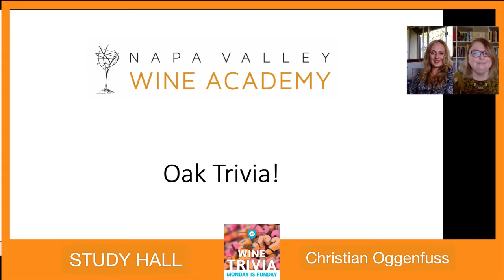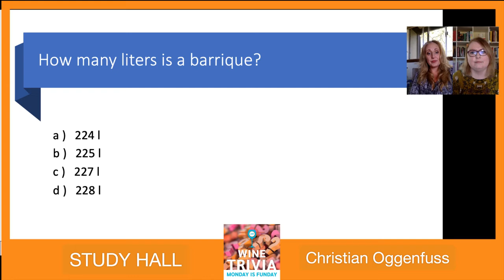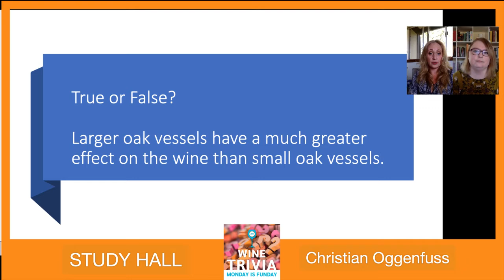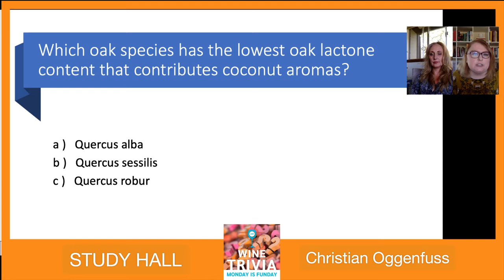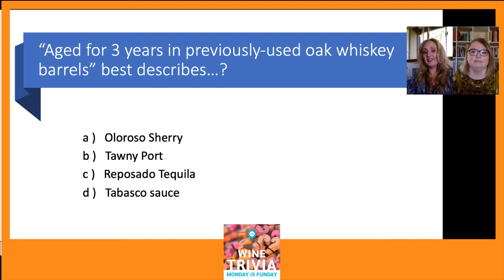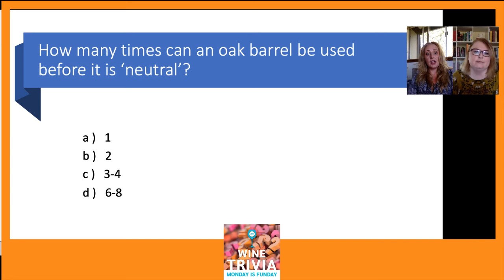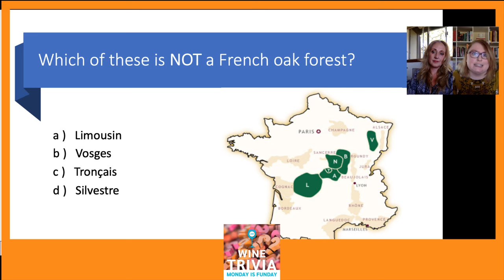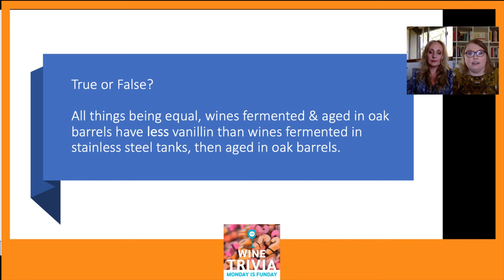Wine Trivia Monday 2020 - Napa Valley Wine Academy